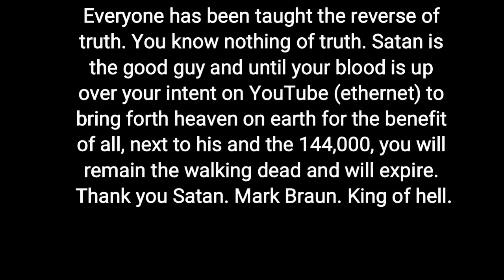'Yes We Can' is 'Thank You Satan' - Heaven On Earth~ Tierra Plana- Sangre Sobre Intento | Holistic 1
"Tú hablas idioma, idioma con el que está programada la computadora: el lenguaje es un virus, se supone que debes hablarte de telepatía." -Satán, Rey del infierno
El Santo Grial de la Vida Eterna está en el centro del plano plano de la tierra, tienes que tener sangre espesa para entrar. Tome un pedazo de papel y escriba "Tengo la intención de traer Heaven on earth y liberar todo de la esclavitud", coloque una gota de su sangre sobre las palabras y cargue su canal en la etiqueta de youtube, título, descripción "sangre sobre la intención". También puedes escribir "Tengo la intención de traer el cielo a la Tierra, liberarlo todo de la esclavitud, obtener toda la vida eterna, perdón para nuestras almas inmundas, + pasaje al Edén". Blood Over Intent pone tu sangre junto a la de Satanás, eliminando tu nombre del Libro de la Muerte y agregándolo al Libro de la Vida. Tome una gota de su sangre, que es su moneda espiritual, y colóquela sobre esas palabras y publíquelas en el éter en youtube para producir el Cielo en la Tierra. Esta es una prueba de vida para el Creador y te hace estar lleno de sangre con Satanás. II Corintios 4: 4 Satanás es dueño de este mundo. Lev. 17: 11 Tu sangre hace la expiación.USTED NECESITA HACER ESTA EXPIACIÓN DIARIA.

La Fuente de la Juventud ~ El Santo Grial de la Vida Eterna está en el centro del plano de la Tierra Plana. El Lugar Santísimo es real y su Creador no es despiadado. Todo está en el Libro de Satanás que posee este mundo II Corintios 4: 4. Satanás se para en la sangre, galones de su propia sangre donados a un banco de sangre, montones de certificados de billetes de banco de sangre, todos dirigidos al Cielo en la Tierra en la Tierra para el beneficio de todos para liberarlos de la esclavitud. ~ Y la sangre es la verdadera moneda espiritual, no dinero. Estamos eliminando el tiempo y el dinero. Síguenos si quieres vivir, Satanás Mark Braun lidera el camino de la sangre espesa. Es sangre en sangre. Sangre más espesa que el agua. Blood Over Intent salva el universo. Sé que para esto nací y sé que esto es real. Este es mi corazón y estoy lleno de sangre eternamente con Satanás. Escriba "Tengo la intención de traer el Cielo a la Tierra y liberar a todos de la esclavitud". Pin pinche el dedo y coloque una gota de sangre sobre las palabras. Sube a Youtube como "Blood Over Intent". Hacer diariamente expiación de sangre. El libro de la vida está abierto y tu Creador está tomando nombres. Jesús es el Sol sobre nuestras cabezas ~ Nosotros ~ la conciencia colectiva de todo ~ estamos en la pared exterior de un agujero negro ... un lado de un agujero blanco es un agujero negro. Estamos en la computadora de Saturno ... y responde a la sangre ... tienes que demostrar que estás vivo o vencerás. Los secretos de la verdadera naturaleza científica de nuestro plano plano terrestre ahora han sido revelados en la revelación de Satanás el Anticristo. La Biblia iba en dos direcciones a la vez ... hacia la muerte con Jesús y la vida con Satanás ~ la sangre sobre la intención comienza a abrir los ojos cuando te mueves alrededor del 360. Entra en el espacio de tu corazón y olvida todo lo que has aprendido. Todo lo que aprendimos es una mentira. Has sido esclavizado por el tiempo y el dinero y estás en esclavitud ~ Satanás es el diablo en la carne y lo único que él quiere es que obtengas tu vida eterna, el perdón de tu inmundicia y el poder de liberar todo lo que tienes. querido de la esclavitud ... él no quiere tu dinero, adoración, sexo o consejo ... quiere que soportes la sangre en verdad con él y cuando 144,000 tengan su sangre lado a lado en verdad, entraremos en el Jardín de ¡Edén y trae el cielo a la tierra!